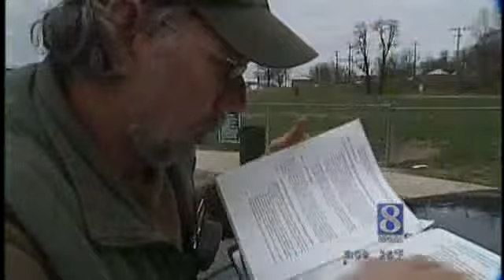Stray Dog Police Memo Draws Attention